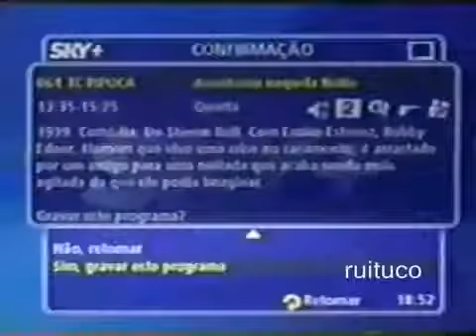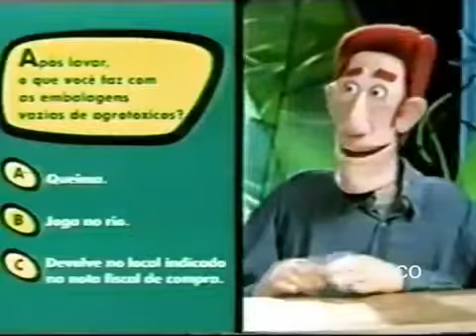Intervalo Cine Record Especial - Rede Record - 15/05/2005 [4/5]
JA DA O LIKE E LEIAM DESCRIÇÃO DO CANAL DE Ruituco NA TELEVISÃO DO BRASIL DE egon87 no intervalo de cine record especial de exibido de 15 de maio de 2005 bloco 4 na rede record de chamada da novela de essas mulheres de comercial da casas Bahia banco do Brasil sky TV sem limites inp EV Brasil mistério da educação governo federa

Chamada da Novela de Essas Mulheres
Casas Bahia
Banco do Brasil
SKY TV Sem Limites
InpEV Brasil Mistério da Educação Governo Federal